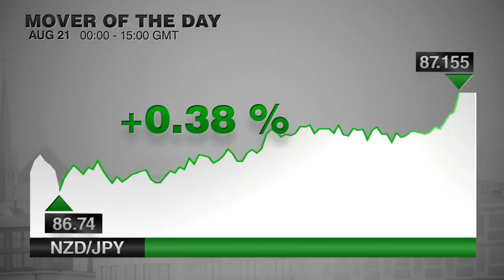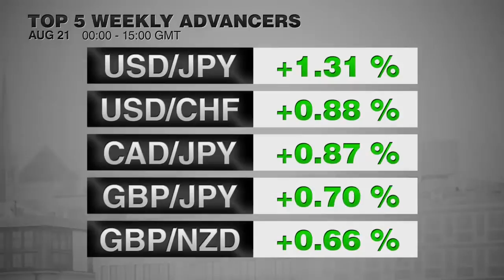实力派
本周四经济日历有众多新闻播报，让我们一起来看一下实力派，了解一下外汇市场，我是麦克.德莫特。